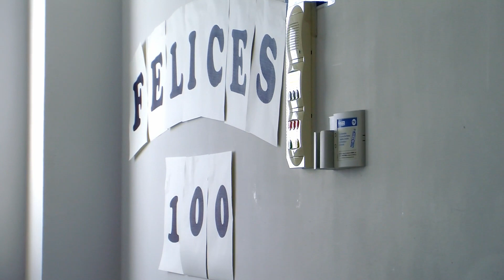Valeriano, paciente de COVID-19, celebra su 100 cumpleaños en el San Pedro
Valeriano nació el 14 de abril de 1920.

Ha celebrado su 100 cumpleaños en el Hospital San Pedro, dos días antes de recibir el alta y superar el COVID-19, acompañado de los suyos en la obligada distancia, y de los profesionales sanitarios del hospital, que le reservaban una sorpresa.

Gracias y felicidades!!